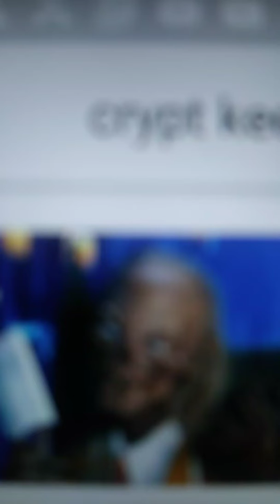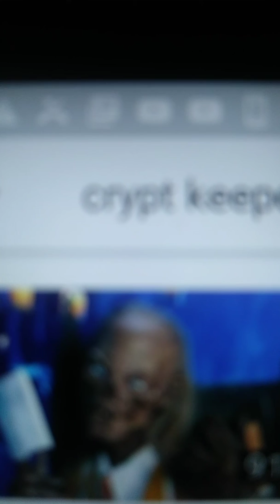Larry the Crypt keeper Celebrates Tyson fury victory